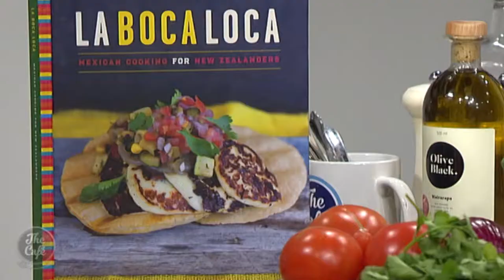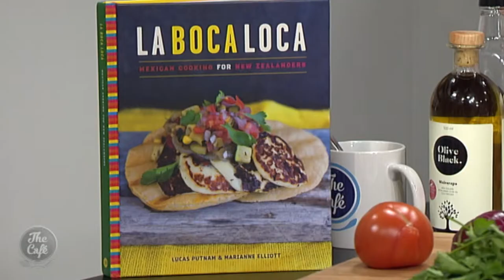Lucas Putnam's Ceviche de Pescado (Marinated Fish Salad)